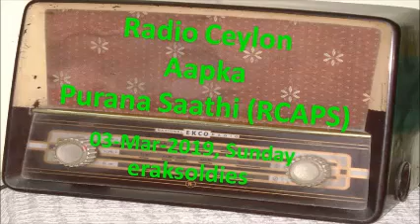Radio Ceylon 03-03-2019~Sunday Morning~03 Aapki Pasand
Happy Listening to all lovers of Radio Ceylon from Ashwani Kumar. YOU CAN JOIN OUR FACEBOOK GROUP - 'Radio Ceylon Aapka Purana Saathi (RCAPS)'
Presenter: Kanchana Kariyapperuma ji ...
Part 3. Aap Ki Pasand [आप की पसन्द]
1. Pagla Kahin Ka (1970) – Rafi – tum mujhay yoo.n bhula naa paayogay – Shankar Jaikishan (Hasrat Jaipuri)   तुम मुझे यूँ भुला ना पाओगे, हाँ तुम मुझे यूँ भुला ना पाओगे
2. Aurat (1953) – Lata – dard-e-ulfat chhupaayoo.n kahaa.n, dil ki duniya basaayoo.n kahaa.n – Shankar Jaikishan (Shailendra)   दर्दे-उलफ़त छुपाऊँ कहाँ … दिल की दुनिया बसाऊँ कहाँ
3. Mere Huzoor (1968) – Rafi – jo guzar rahi hai mujh par usay kaisay mai.n bataayoo.n – Shankar Jaikishan (Hasrat Jaipuri)   जो गुज़र रही है मुझ पर उसे कैसे मैं बताऊँ